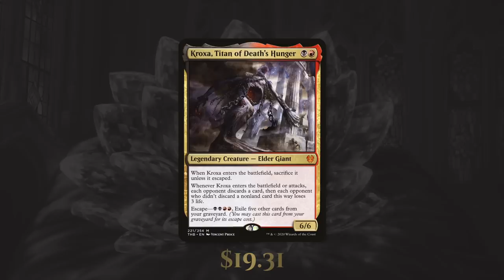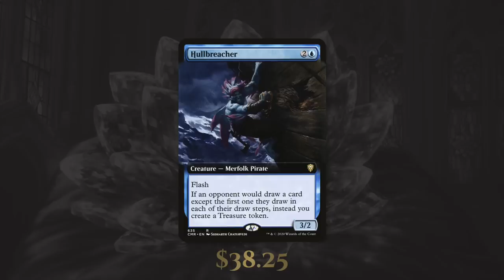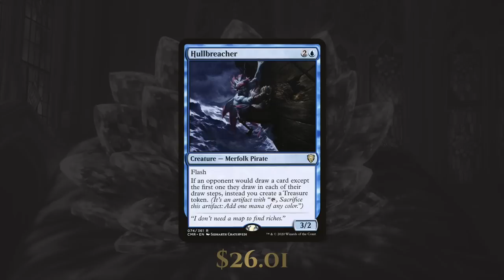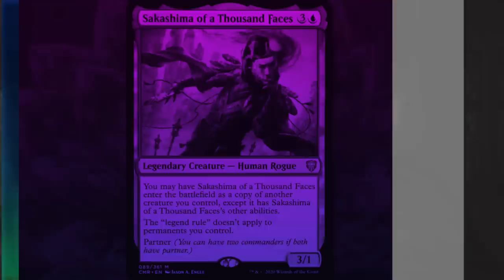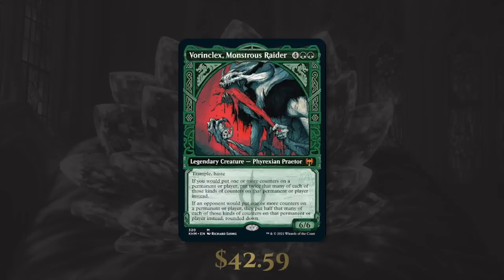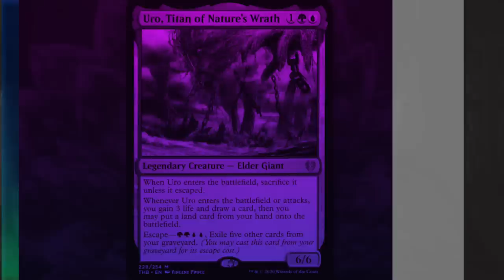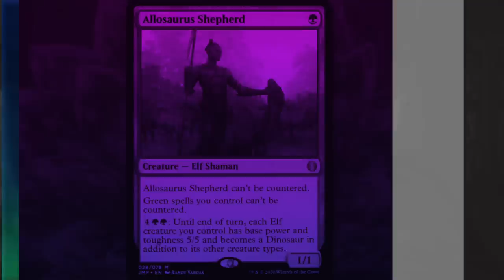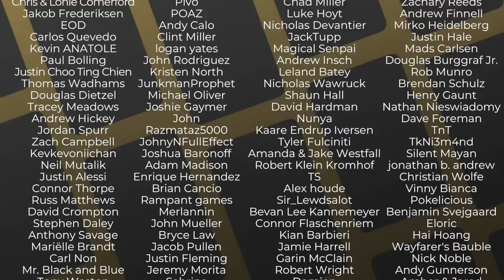The Most Exquisite New Cards | Only for Magic's Elite | Maximilian | The Commanders Quarter Millions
The Commander's Quarters is your Magic the Gathering source that helps you Command Your Budget! Maximilian takes over the show, and talks about the Most Exquisite New Cards that are only for Magic's Elite to collect!